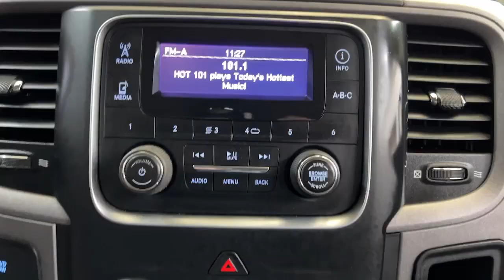2014 RAM 1500 Pittsburgh, New Castle,Cranberry Township, Wexford, PA 27867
Used 2014 RAM 1500 Bright White Clearcoat  available in Pittsburgh, Pennsylvania at Car Connection Superstore. Servicing the New Castle,Cranberry Township, Wexford, PA area.

ENGINE: 5.7L V8 HEMI MDS VVT|1730# Maximum Payload|180 Amp Alternator|2 12V DC Power Outlets|26 Gal. Fuel Tank|3.21 Rear Axle Ratio|4-Way Driver Seat -inc: Manual Recline and Fore/Aft Movement|4-Way Passenger Seat -inc: Manual Recline and Fore/Aft Movement|4-Wheel Disc Brakes w/4-Wheel ABS Front Vented Discs Brake Assist and Hill Hold Control|40/20/40 Split Bench Seat|6 Speakers|730CCA Maintenance-Free Battery|ABS And Driveline Traction Control|Active Grille Shutters|Airbag Occupancy Sensor|Analog Appearance|Auto Locking Hubs|Auto On/Off Aero-Composite Halogen Headlamps w/Delay-Off|Black Door Handles|Black Exterior Mirrors|Black Side Windows Trim and Black Front Windshield Trim|Cargo Lamp w/High Mount Stop Light|Carpet Floor Covering|Center Hub|Clearcoat Paint|Cruise Control w/Steering Wheel Controls|Curtain 1st And 2nd Row Airbags|Day-Night Rearview Mirror|Deep Tinted Glass|Delayed Accessory Power|Delete Spray In Bedliner|Dual Stage Driver And Passenger Front Airbags|Dual Stage Driver And Passenger Seat-Mounted Side Airbags|Electric Power-Assist Steering|Electronic Shift|Electronic Stability Control (ESC)|Electronic Transfer Case|Engine Oil Cooler|Exterior Mirrors w/Heating Element|Fade-To-Off Interior Lighting|Fixed Antenna|Fixed Rear Window|Front And Rear Anti-Roll Bars|Front Armrest w/Three Cupholders|Front License Plate Bracket|Full Cloth Headliner|Full Floor Covering|Galvanized Steel/Aluminum Panels|Gauges -inc: Speedometer Odometer Voltmeter Oil Pressure Engine Coolant Temp Tachometer Oil Temperature Transmission Fluid Temp Engine Hour Meter and Trip Odometer|Glove Box|Goodyear Brand Tires|GVWR: 6800 lbs|HD Shock Absorbers|HVAC -inc: Underseat Ducts|Instrument Panel Bin Dashboard Storage Driver And Passenger Door Bins and 2nd Row Underseat Storage|Interior Trim -inc: Deluxe Sound Insulation Metal-Look Instrument Panel Insert and Chrome/Metal-Look Interior Accents|Manual Adjustable Front Head Restraints and Manual Adjustable Rear Head Restraints|Manual Air Conditioning|Manual Tailgate/Rear Door Lock|Manual Tilt Steering Column|Multi-Link Rear Suspension w/Coil Springs|Outboard Front Lap And Shoulder Safety Belts -inc: Rear Center 3 Point Height Adjusters and Pretensioners|Part-Time Four-Wheel Drive|Pickup Cargo Box Lights|Power 1st Row Windows w/Driver And Passenger 1-Touch Up/Down|Power Door Locks|Power Rear Windows|Power Side Mirrors w/Manual Folding|Radio w/Clock|Radio: Uconnect 3.0 AM/FM|Rear Child Safety Locks|Rear Folding Seat|Regular Box Style|Rotary Shifter|Sentry Key Engine Immobilizer|Short And Long Arm Front Suspension w/Coil Springs|Side Impact Beams|Single Stainless Steel Exhaust|Spare Tire Stored Underbody w/Crankdown|Steel Spare Wheel|Systems Monitor|Tailgate Rear Cargo Access|Tip Start|Tire Specific Low Tire Pressure Warning|Tires: P275/60R20 BSW AS|Towing Equipment -inc: Trailer Sway Control|Trailer Wiring Harness|Transmission w/Driver Selectable Mode and Oil Cooler|Transmission: 8-Speed Automatic (845RE)|Urethane Gear Shifter Material|Variable Intermittent Wipers